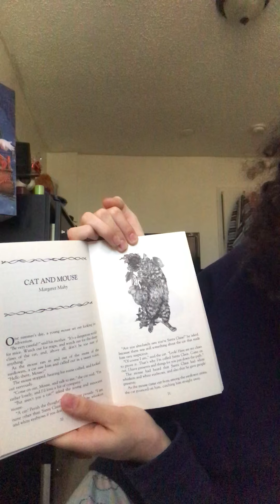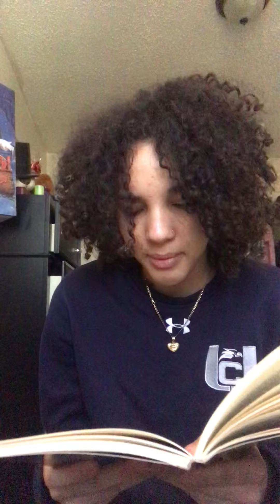Kimberly Pena - Cat and Mouse by Margaret Mahy